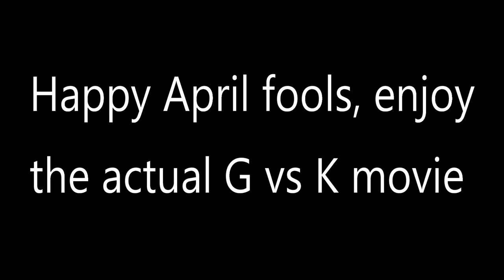Godzilla Vs Kong Full Movie Link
Enjoy the movie:
l
l
l
l
l
l
ll
l
l
ll
l
l
l
l
l
l
l
l
l
l
l
l
l
l
l
l
l
l
l
l
l
l
l
l
ll
l
Well done to those that read the desription 1st and yes in case you couldnt tell this is a joke for April Fools Day, Enjoy :)